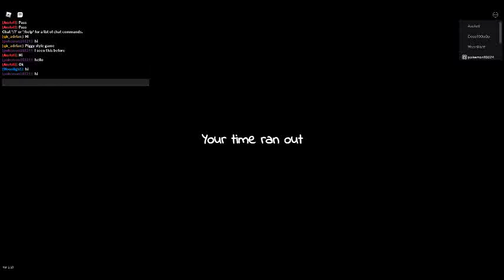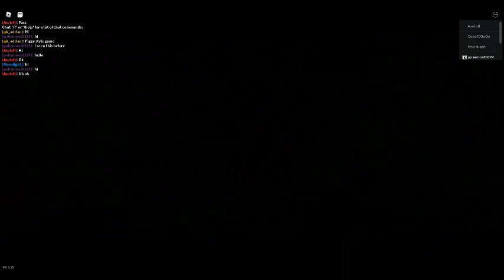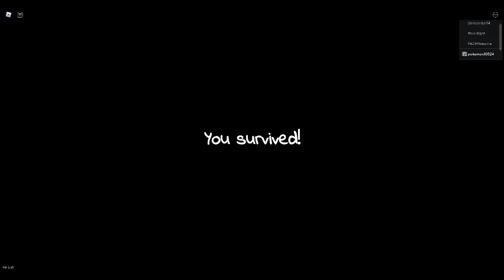Little Ones : With Adiadrian : Can We Escape? Hmm...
Game

List Two!
● Military Tycoon✅(Did this in the past)
● Spoon✅
● Who Was It?✅
● Super Strong Simulator❌ (Deleted)
● Grandma Story✅
● Penguin Tycoon✅
● Escape the Darkness❌ (Horror/Not interested anymore)
● Build to Survive Simulator✅
● Zombie Tycoon❌ (Skipping I guess...)
● Insane Elevator✅
● Escape Ronald's Diner❌ (Changed)
● monke game✅
● Little Ones✅
● Destroyer Simulator
● UFO Simulator
● Space Jam Tycoon
● Strongest Punch Simulator
● Stay on the cube
● Scary Cart Ride
● Pet Simulator X
● Don't Press The Button 4
● Yeet Legends
● Escape the Carnival of Terror
● Gas Station Tycoon
● Navy War Tycoon
● Prison Tycoon
● Car Obby
● Magic Balloon Story
● Fling Things and People
● The Lift
● Theft Outbreak
● Ragdoll Stack
● Speedman Simulator
● Bank Robbery Simulator
● Military Island Tycoon
● Arcade Night Story
● Waterpark Tycoon
● Never Have I Ever
● Tower Simulator
● Scary Heather
● Millionaire Empire Tycoon
● Lost Story
● Ruthless Ragdolls
● Rate My Avatar
● Shoe Simulator
● Build A Boat To Survive
● Twilight Daycare
● My Zoo
● Pressure Wash Simulator
● Eating Simulator
● Space Base Tycoon
● Climb 1,000 Stairs
● Burger Tycoon
● Escape Papa Pizza's Pizzeria
● Survive the Killers Simulator
● Rickey Rat
● Transforming Toy Simulator